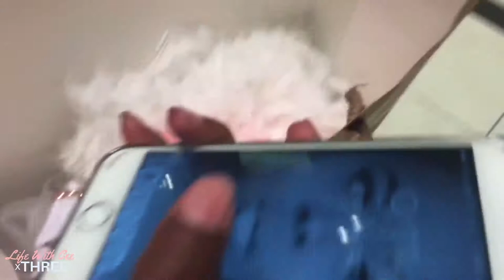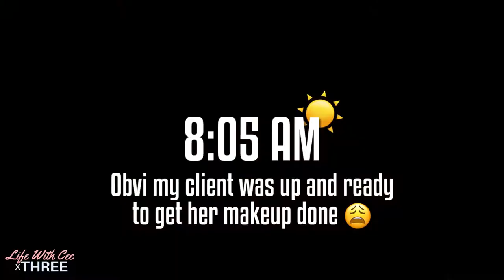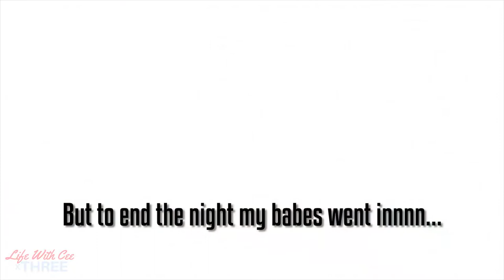Summer Time! (LWCx3 VLOG #28)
My Summer Time | TORONTO | Bana Long Weekend

Fun Wild Weekend For The Whole Family!

IF YOU HAVE ANY QUESTIONS OR COMMENTS, PLEASE DON'T HESITATE TO DROP IT!

| Always Supporting Toronto Artists | 💯🍁

LOTS OF LOVE x HUGS & KISSES
MUAAAH !

Life, Family, Fashion, and Beauty Lover!!